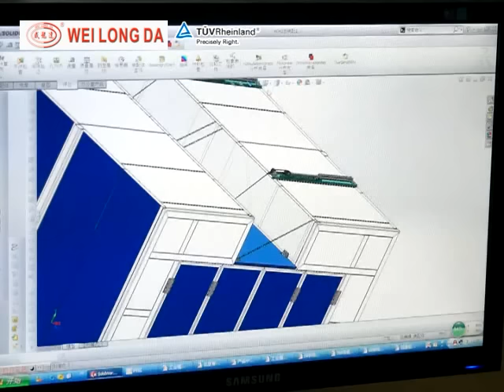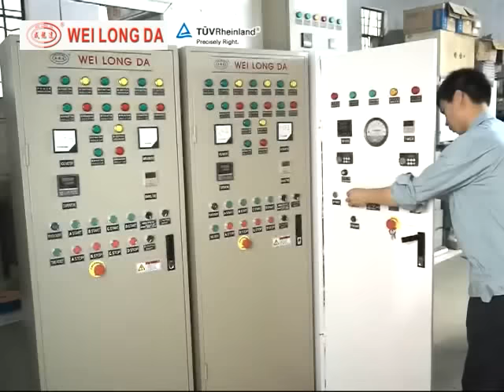16 years professional China Car and Bus Paint Spray Booth Factory & Manufacturer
Guangzhou WeiLongDa Electromechanical Equipment Co.,Ltd.
Add:Dongxiu Road,Gangkou Industrial Zone,Xinhua Town,Huadu District,Guangzhou,China.

Guangzhou Weilongda Electromechanical Equipment Co., Ltd., which established in 2000, is one of the first and largest automobile car spray booth manufacturers and suppliers in China. It manufactures spray booths, preparation stations, car lifts and supplies body repair systems, wheel aligners and other relevant garage equipment to the clients all over the world.

Quality First, Service Highest is the policy carried by all Weilongda members. Quality and safety control system is applied throughout the whole produce procedures, from design and the raw material purchasing to parts fabrication, from welding to painting, from the product's factory assembling to packing and loading. All the products are produced strictly according to ISO9001: 2008 systems and CE standards.

After years of investment and management, WEILONGDA is a famous brand now. It enjoys high reputations among domestic customers as well as clients from England, Ireland, Poland, Sweden, Russia, Nigeria, Ghana, South Africa, America, Australia, Japan and other Asian countries.

With your join, the future is better.